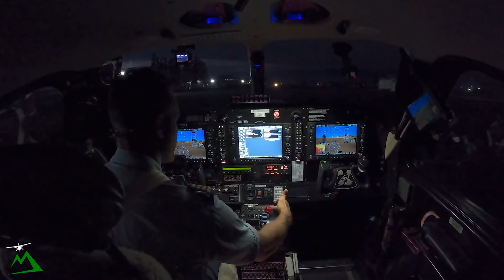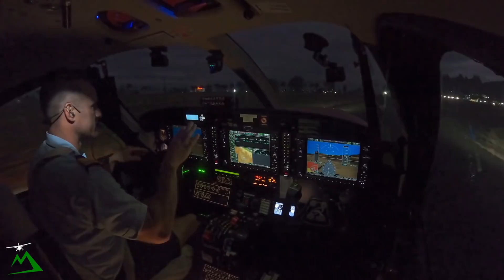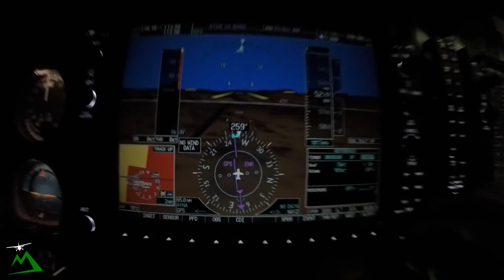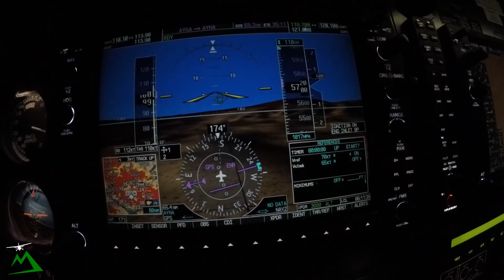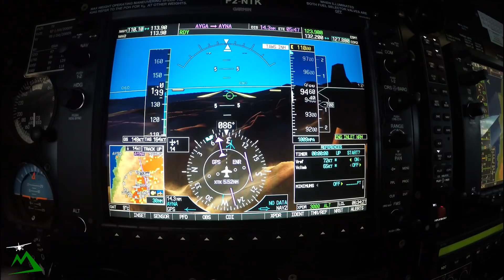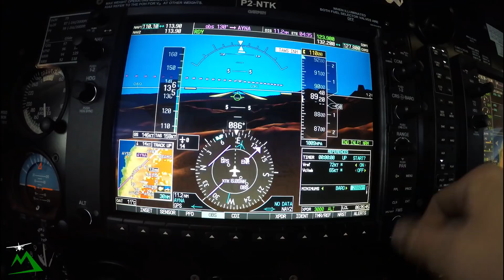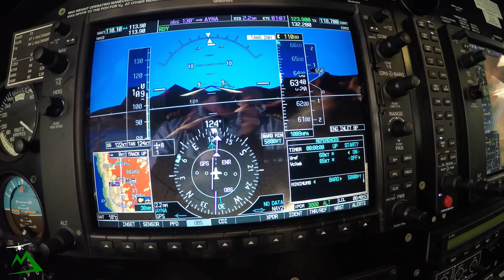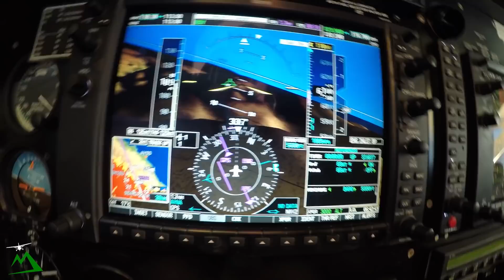Breathtaking Dawn Departure in the Mountains of PNG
LEARN HOW TO FLY- Kodiak Flight Simulator e-Course-

Beginner Level
Extreme 3D Pro Joystick for Windows
$97

Entry Level

Intermediate Level

Cheaper option